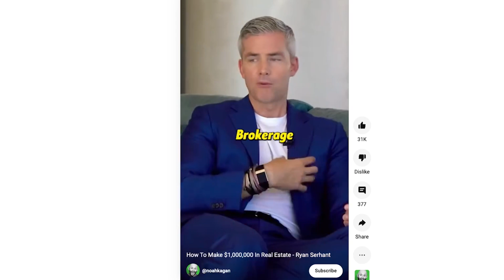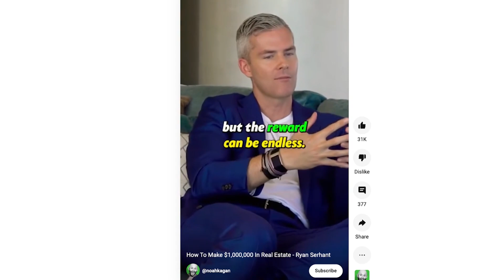Homes.com VS Realtor.com - The Real Estate Portal Race | The Real Word 271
Byron Lazine and Nicole White discuss Homes.com competing with Zillow,  the one photo that could make or break a sale, and a YouTube Short with Ryan Serhant advising people wanting to make $1M in real estate not to immediately become real estate investors.

Timestamps:

00:00–01:40 Intro
01:40 Topic #1: “Homes.com making big strides in portal race”
08:56 The Homes.com response (BAM article by Ray Ellen)
13:50 How is Homes.com making money?
15:57 “Responsibility must be given; it can’t be taken.”
17:03 Topic #2: “The one photo that can make or break a sale”
21:28 Topic #3: Ryan Serhant video
23:00 What’s the quickest path to $1 million in real estate right now?